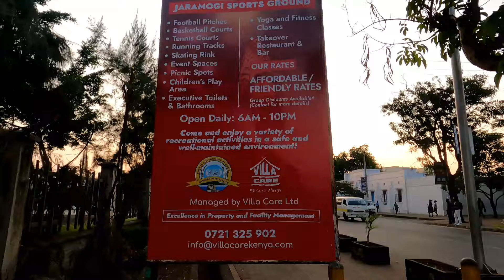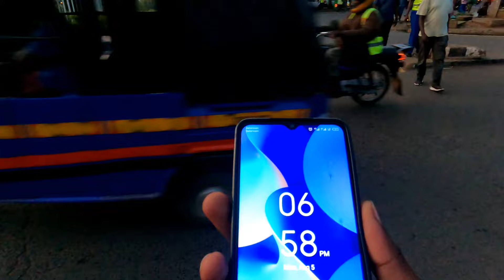Arriving in Kisumu City Kenya🇰🇪 After Dusk | Travel with me !!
In this episode l film my first impression of kisumucity for first time, remember Kisumu is Kenya's 3rd City in terms of infrastructure, currently the County government of Kisumu one Managing Kisumu under Prof Anyang' Nyong'o Let's watch how the city is?

Thank you for stopping by and supporting